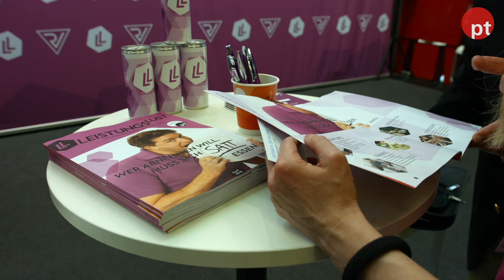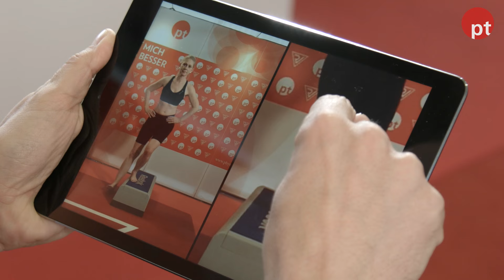FIBO 2016 - Messehighlights Tag 4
Mit dem heutigen Messehighlight verabschieden wir uns von der FIBO 2016.
Im Video erfahrt ihr mehr über die geplanten Fachartikel und Fachvideos mit Sebastian Schreiber, Stephan Müller, Peter Franken und Jens Brünjes!
Schön war's! Bis zur nächsten Messe!
Euer pt_Team